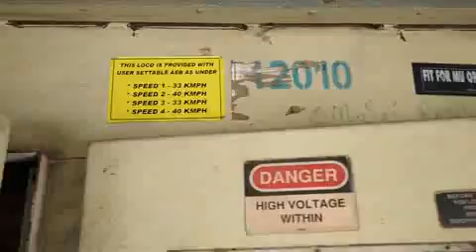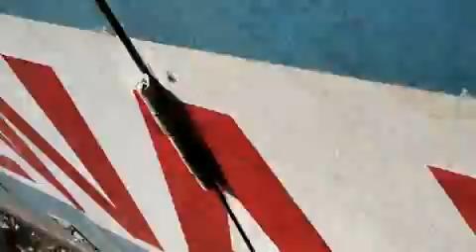Condition of loco no 12010 UBL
Loco condition